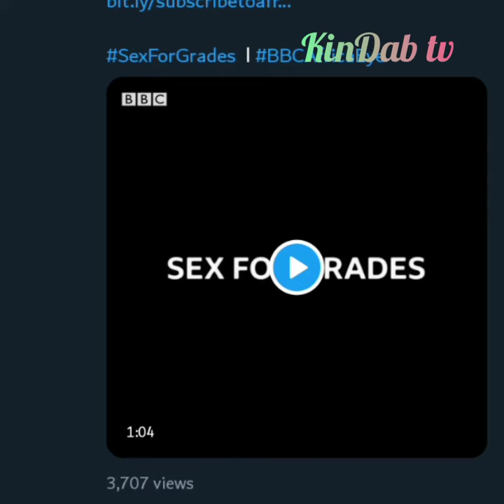BBC AFRICA EYE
West Africa University lecturers and professor...
SEX FOR GRADE